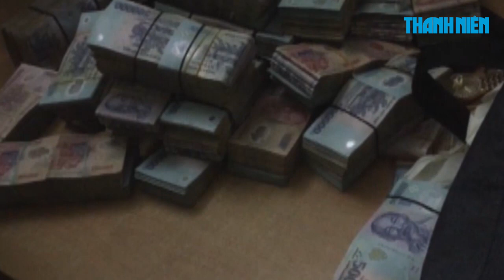CHUYÊN ÁN CỰC LỚN: Bắt hàng chục kg ma túy và 3 tỉ đồng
Một vụ vận chuyển và buôn bán ma túy dạng đá số lượng lên đến hàng chục kg vừa được Đoàn 3 Cục Phòng chống ma tuý và tội phạm - thuộc Bộ đội Biên Phòng phối hợp cùng Phòng cảnh sát điều tra tội phạm về ma túy Công an TP.HCM, và phòng 4 Cục Cảnh sát điều tra tội phạm về ma túy phía Nam Bộ Công an triệt phá thành công trong sáng 28.3.

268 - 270 Nguyễn Đình Chiểu, Phường 6, Q.3, TP HCM